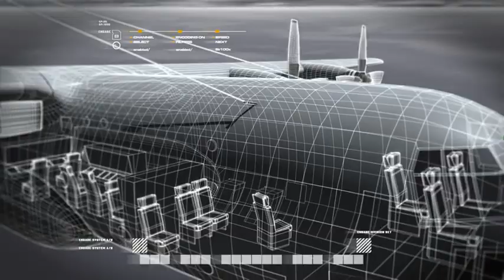Call of Duty 4